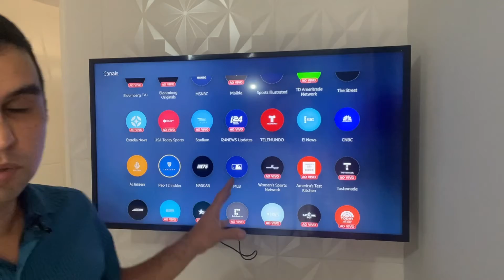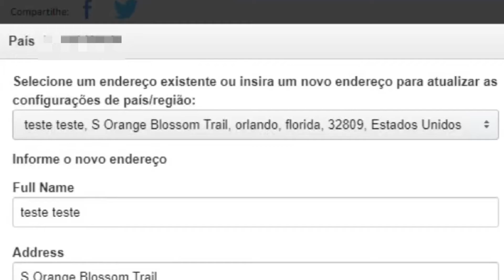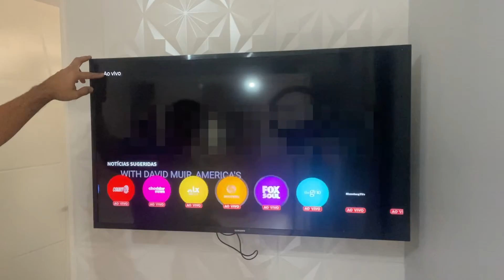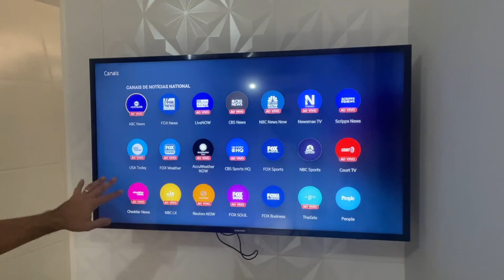COMO LIBERAR FIRE TV CHANNELS NO BRASIL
S orange blossom trail
 Orlando
Florida
CEP 32809
Estados Unidos . .